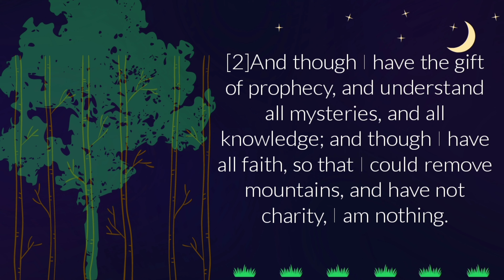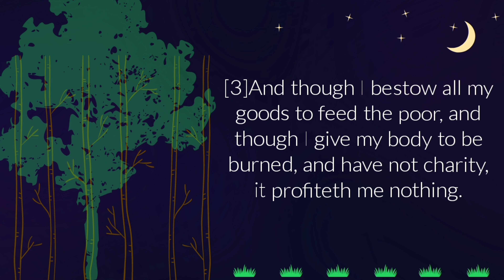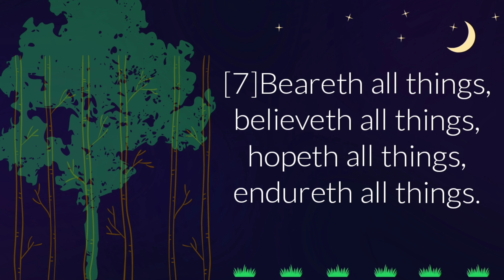1 Corinthians 13:1-7 | Scripture in Songs | and have not charity, it profiteth me nothing.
1 Corinthians 13:1-7
[1]Though I speak with the tongues of men and of angels, and have not charity, I am become as sounding brass, or a tinkling cymbal.
[2]And though I have the gift of prophecy, and understand all mysteries, and all knowledge; and though I have all faith, so that I could remove mountains, and have not charity, I am nothing.
[3]And though I bestow all my goods to feed the poor, and though I give my body to be burned, and have not charity, it profiteth me nothing.
[4]Charity suffereth long, and is kind; charity envieth not; charity vaunteth not itself, is not puffed up,
[6]Rejoiceth not in iniquity, but rejoiceth in the truth;
[7]Beareth all things, believeth all things, hopeth all things, endureth all things.